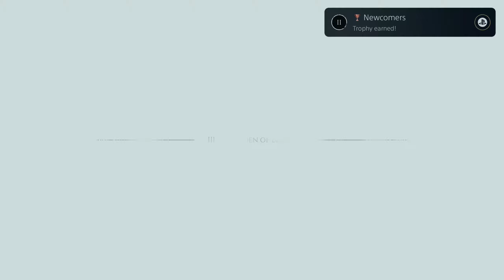A Plague Tale: Requiem - Part 3 - Newcomers (2/2)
Requiem is an action-adventure game played from a third-person perspective. In the game, the player assumes control of Amicia and must face off against both hostile humans and hordes of rats that are spreading the black plague. Amicia's brother Hugo, who has a connection to the plague, can use an ability named "Echo" which reveals the locations of enemies through walls. Hugo can also control the hordes of rats to overwhelm enemies.

Chapters:
0:00 - Intro & Welcome Back!
0:30 - Mission
28:00 - Outro